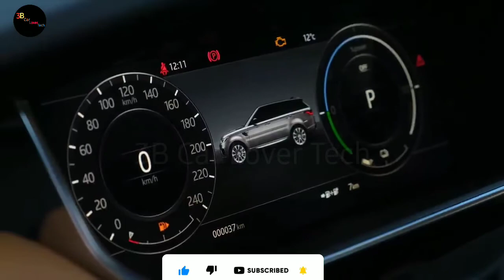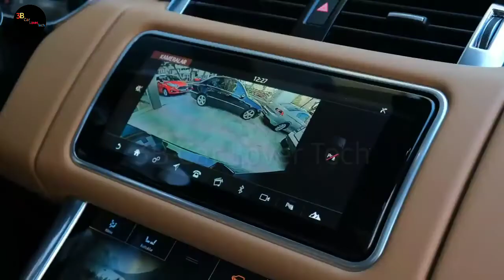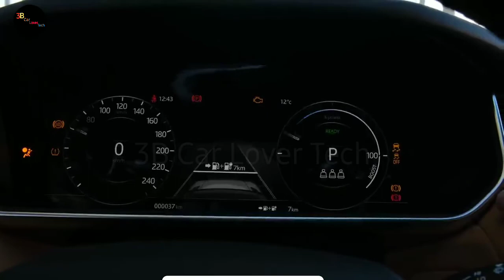Range Rover Sport 2022 - Excellent SUV!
2022 Land Rover Range Rover Sport

    Highs Plenty of powertrain choices, upscale exterior styling, luxurious interior trappings.
    Lows Tight third-row passenger space, buggy infotainment system seems, not a fuel-efficient choice.
    Verdict The Range Rover Sport offers a upscale experience plus serious off-road capability, but several of its rivals simply offer more well-rounded packages.

Land Rover has made few changes to its mid-size Range Rover Sport for 2022. Besides a revised in-cabin air ionizer, the HSE Silver Edition model joins the lineup and the Premium Black Pack appearance package is now available on the HSE Dynamic trim. The HSE Silver Edition model comes standard with silver exterior trim and unique 21-inch black wheels with a diamond-turned finish. The Premium Black Pack package adds black exterior finishes and glossy black-painted 21- or 22-inch wheels.

SE: $70,850
HSE Silver Edition: $79,850
HST: $85,350
HSE Dynamic: $88,850
Autobiography: $91,350

Land Rover offers the Range Rover Sport in a wide variety of trim levels for 2022. All offer an impressive mix of luxury and performance. There isn't a dud in the bunch. However, our favorite combination is the HST, which is powered by the brand's mild-hybrid turbocharged 3.0-liter inline-six gas engine tuned to produce 395 horsepower. We also appreciate the HST's sporty visual touches, such as its black roof and its interior upgrades, which include a faux-suede-wrapped steering wheel and seat trim. The HSE Silver Edition is the best value, however. It's much better equipped than the SE and costs about $10,000 less than the HST. Its 355-hp version of the six-cylinder is plenty strong.

Every 2022 Range Rover Sport comes with Land Rover's excellent all-wheel-drive system and an exceptional eight-speed automatic transmission. Land Rover does, however, offer the SUV with four different engines, including a diesel, plug-in hybrid, and a mild hybrid. All offer impressive performance; however, our favorite is the stronger 395-hp version of the brand's mild-hybrid turbocharged 3.0-liter inline-six-cylinder gas engine found in the HST model. It's exceptionally smooth and packs plenty of muscle. SE and HSE models get a 355-hp version of this engine, which is also excellent. The diesel-powered variants of the SE and HSE get better fuel mileage, but they aren't as quick as the mild hybrid or the plug-in hybrid models. Those looking for more performance should check out the Land Rover Range Rover Sport Supercharged/SVR variants. We review them separately.

Range Rover Sports powered by the mild-hybrid inline-six never have to be plugged in or charged, but the P400e models, which feature a plug-in hybrid powertrain, do have to be plugged in frequently to take advantage of their gas-saving technology. The P400e is powered by a 13.1-kWh battery pack located under the rear cargo floor. It can charge fully on a 120-volt outlet, but it takes up to 14 hours. A 240-volt outlet or trips to a public charging station can charge the SUV more rapidly. Land Rover says it delivers up to 31 miles of electric driving range per charge.

With so many different available engines, the Range Rover Sport's EPA estimated fuel economy is a bit spotty, as the numbers are still being updated. Diesel-powered models are rated at 22 mpg city and 28 mpg highway. Fuel-economy estimates for the Range Rover Sport PHEV aren't particularly fuel efficient, but it's the only model that can be driven solely on electricity for short periods.

Inside, the 2022 Range Rover Sport has almost the same dimensions as the full-size Range Rover model. Both SUVs share the same 115-inch wheelbase, which gives the Range Rover Sport more rear seat space than you'll find in many of its competitors. Unlike the Range Rover, the Range Rover Sport is also available with a small kid-friendly third-row seat, which takes its seating capacity from five to seven. However, the third row is not offered in the plug-in hybrid models. Its front seats are firm and supportive, especially on long drives, and rear-seat air-conditioning vents and controls are standard. Heated rear seats are available. Build quality is superior, with soft surfaces and controls that look and feel expensive. Behind the Range Rover Sport's second row is a generous 28 cubic feet of cargo space. PHEV models offer 3.0 cubic feet less because their battery pack is stored beneath the cargo area, raising the SUV's cargo floor by two inches.